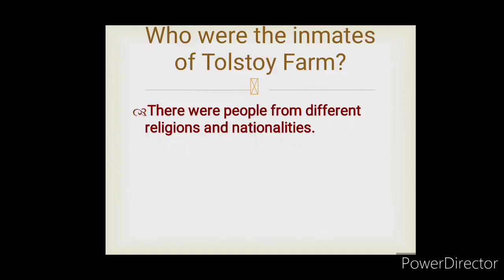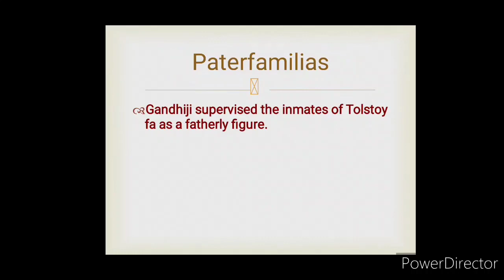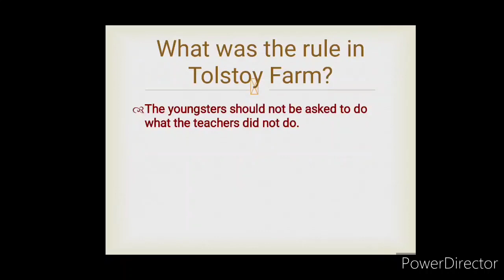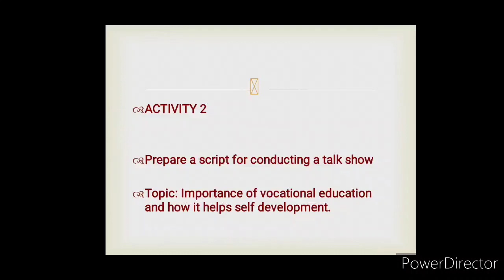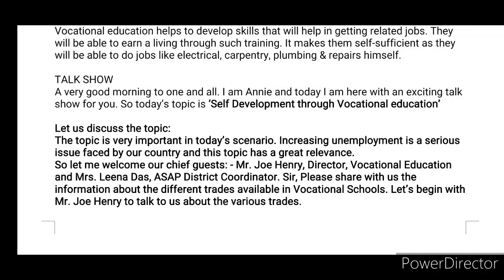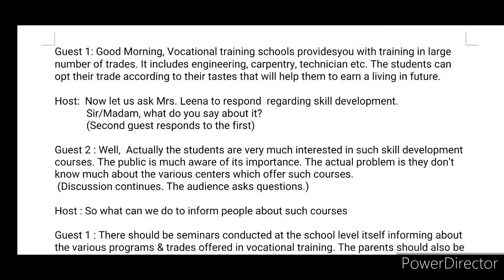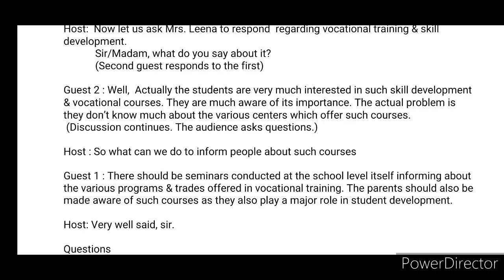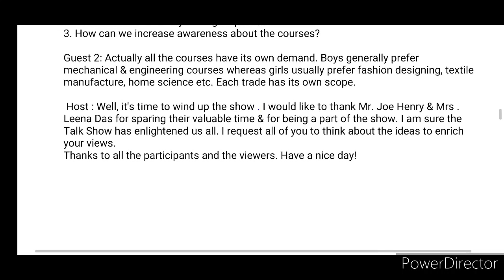Victers Std 9 English Notes Homework Activities Tolstoy Farm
Solved Questions and Activities